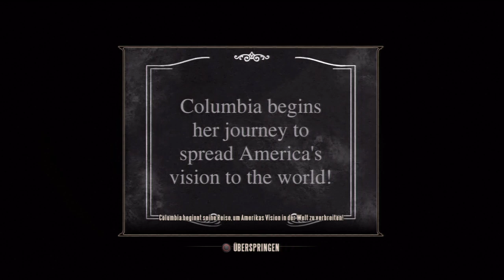Let's Play Bioshock Infinite Part 25 - Finde die Risse - German Walkthrough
Finde 3 Risse..
Bioshock günstig kaufen

-Michi

Günstige PS3 Spiele

Günstige XBOX Spiele

T-Shirts von mir?

Mein Headset